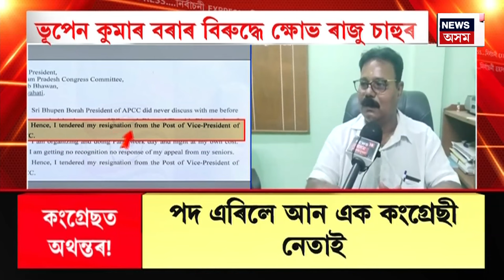Election Express| Bhupen Bora ৰ বিৰুদ্ধে ক্ষোভ উজাৰি উপসভাপতি পদ ত্যাগ প্ৰাক্তন বিধায়ক Raju Sahuৰ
00.00 | Intro
00.12 | APCCৰ উপসভাপতি পদ ত্যাগ প্ৰাক্তন বিধায়ক Raju Sahuৰ।